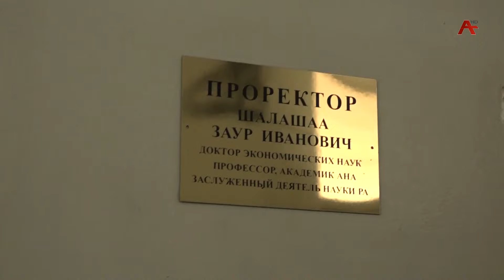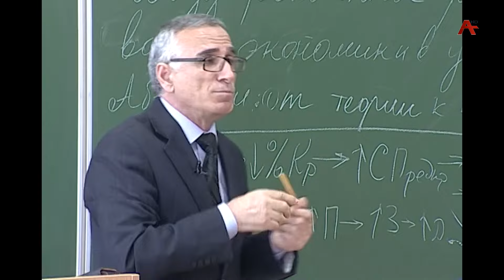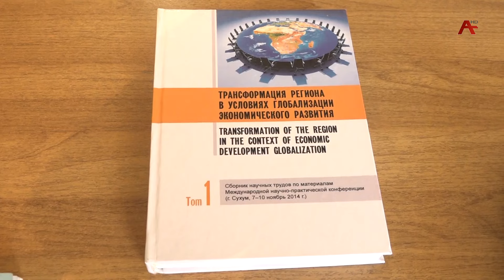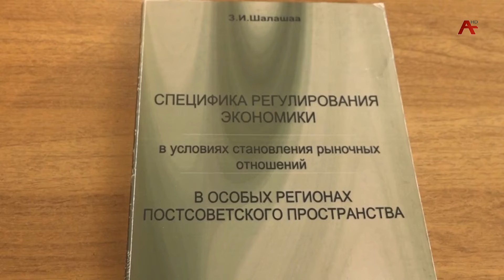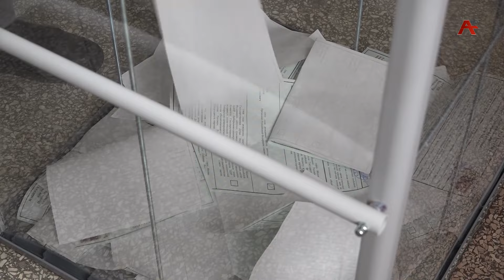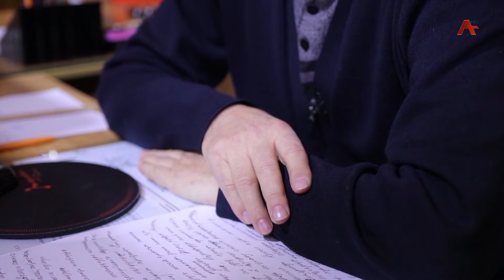Заур Шьалашьаа иаалырҟьаны идунеи ахьиҧсахыз гәалсра дула ирыдыркылеит дыздыруаз зегьы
Заур Иван-иҧа Шьалашьаа иаалырҟьаны идунеи ахьиҧсахыз гәалсра дула  ирыдыркылеит  дыздыруаз, аус ицызуаз зегьы.  Заур Шьалашьаа  Аҟәатәи иаарту  аинститут   аректор ихаҭыҧуаҩыс дыҟан. Аҧсны аекономикеи азини ринститут деиҳабын.